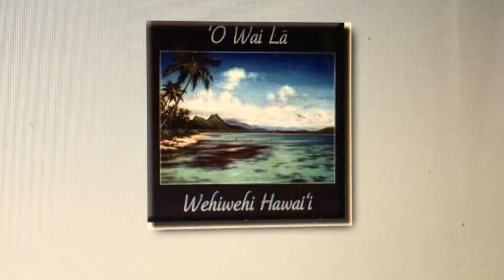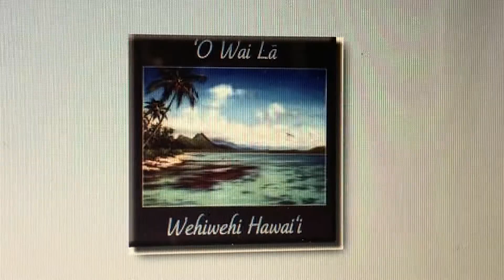O Wai La - Kalamaula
Kalamaula by O Wai La